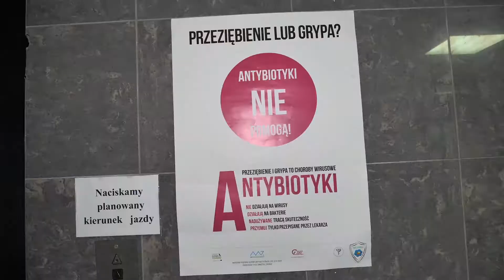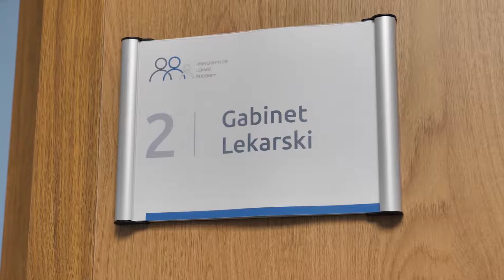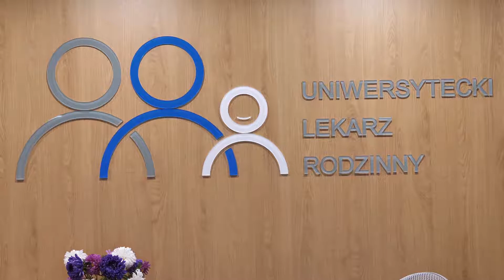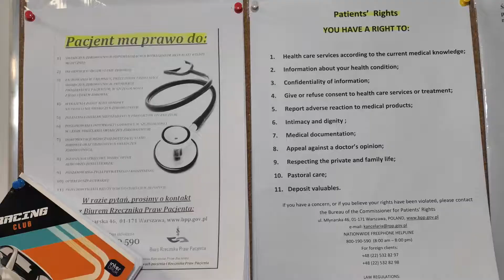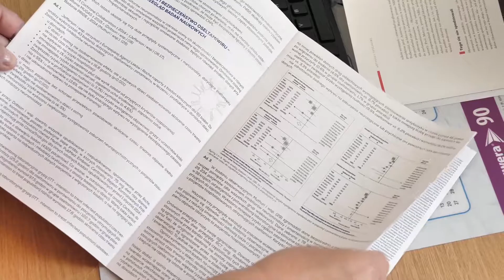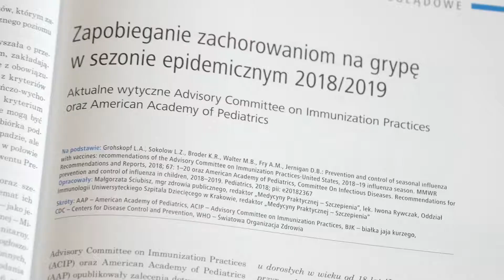Podlaskie zdrowie - 6.odc. 2019 - seniorzy i grypa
Szósty w 2019 odcinek programu "Podlaskie Zdrowie od stóp do głów" - prezentuje  problematykę grypy u seniorów, jej leczenie, szczepionek  i konsekwencji, jeśli jej nie leczymy. Najwyższy odsetek zgonów u osób starszych przynosi właśnie grypa. Temat ten przybliża nam lek.med. Anna Kalinowska, kierownik Uniwersyteckiego Lekarza Rodzinnego przy USK w Białymstoku. W kąciku dietetycznym mówimy o odchudzaniu i produktach typu light i slim.   Film zrealizowało Stowarzyszenie Szukamy Polski, projekt dofinansowany ze środków Województwa Podlaskiego.